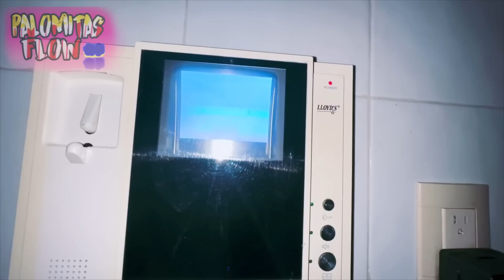🚽 No vayas al baño solito con Banbaleena a las 3:00 AM *no recomendable* POPÓ EL QUE LO ABRAAA!!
hey chicos! en este video jugamos al reto de NO VAYAS AL BAÑO a las 3:00 AM! Banbaleena de Garten of Banban sí que da miedooo!!

escucha F GATITOS en... Amazon music Spotify

TWITTER PERSONAL

INSTAGRAM PERSONAL